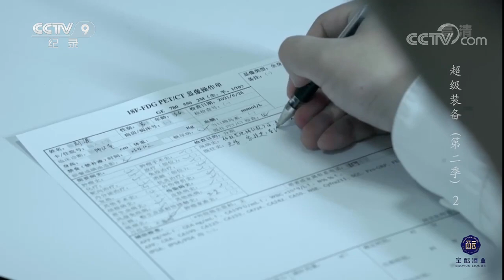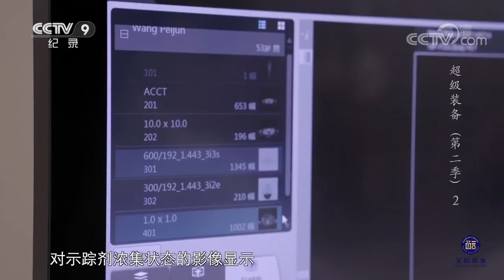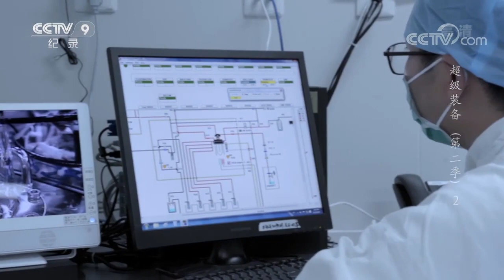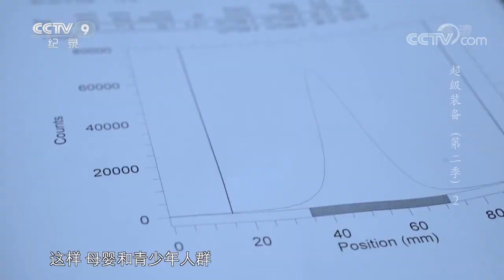PET和CT是两种不同的的医学影像技术《超级装备》第二季 第2集【CCTV纪录】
■□节目简介■□
本系列将在第一季的基础上，再次聚焦当今中国的顶尖装备，通过创新、优化的叙事方式，富有寓意的桥段设计，饶有趣味的物体对比；同时，结合特殊摄影和动画特效，展现出令人惊叹的工业奇观。